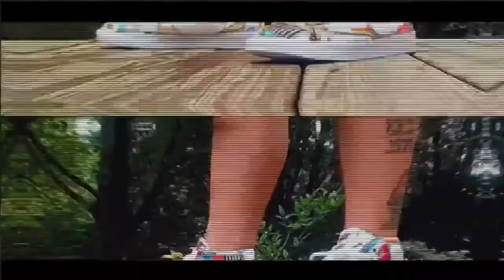💥💥 TIE DYE JORDAN 1’s 💥💥 Full review 🚨 👀MUST WATCH👀 🚨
💥💥 TIE DYE JORDAN 1’s 💥💥
               Full review
🚨 👀MUST WATCH👀 🚨